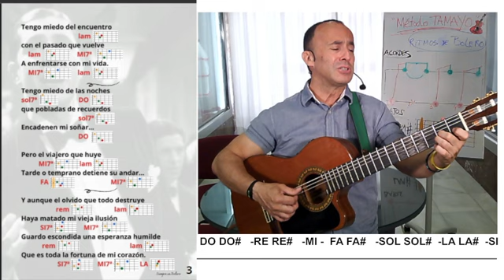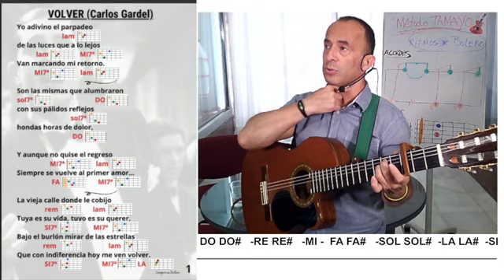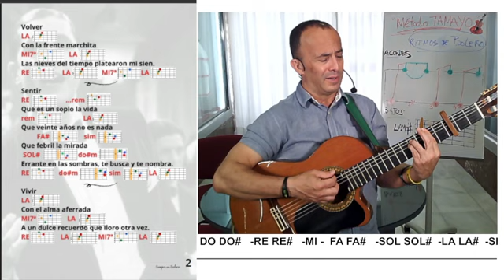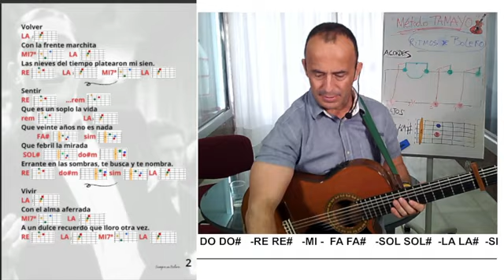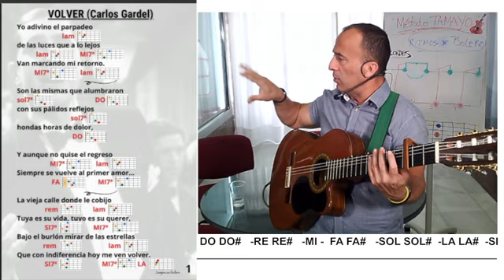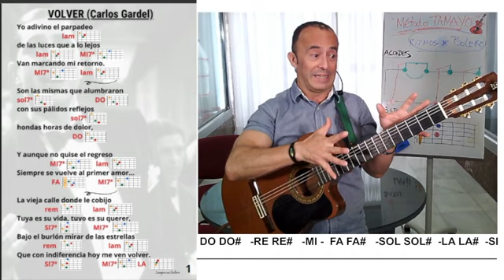VOLVER (Carlos Gardel)🎸Fácil para tocar y cantar🎤con Guitarra